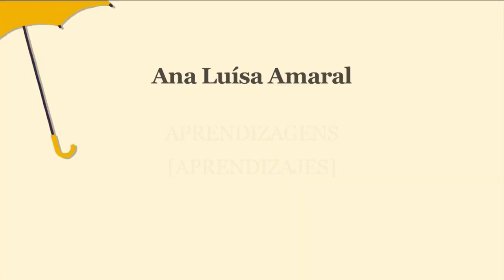Ana Luísa Amaral en La dichosa palabra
La poeta portuguesa Ana Luísa Amaral tiene un mensaje para toda la audiencia de La dichosa palabra.